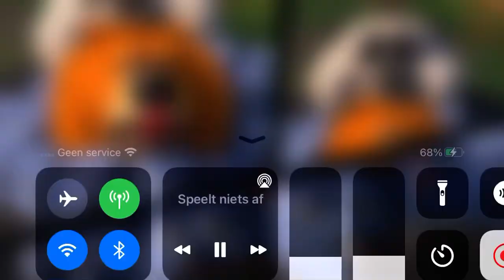11 februari 2023